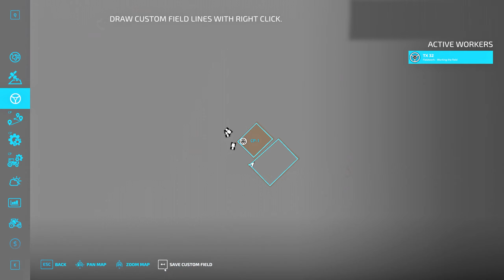MEGA ONE TILE FARM on FLAT MAP #3 | Farming Simulator 22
👨‍🌾Join us in Farming Simulator 22 as we take on the challenge of building the most efficient and productive one tile farm! From choosing the right crops to optimizing every square inch of space, this video guides you through the entire process of setting up a compact farm that maximizes output. Whether you're a seasoned farmer or new to the game, you'll learn tips and tricks on land management, crop rotation, and machinery use tailored for small-scale operations. Watch as we transform a single tile of land into a thriving agricultural hub and share insights on how to make the most of limited space in Farming Simulator 22. Perfect for players looking for a unique farming challenge!

Farming Simulator 2022 Timelapse from broke to a millionaire 🚜I try to earn as much money as possible as soon as possible, starting with mowing the lawn. A new beginning, another dose of entertainment :D